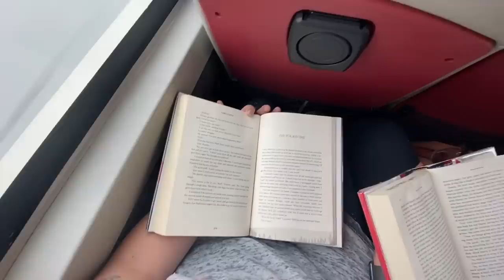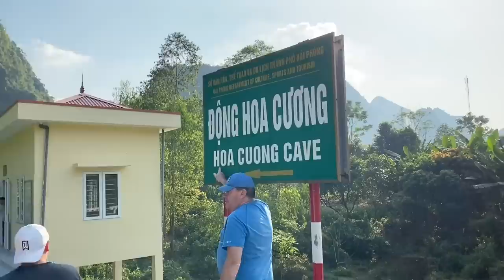We Spent the Day Boating Around the Islands of Halong Bay in Vietnam!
Wow – What an incredible experience this was!! We spent the entire day boating, kayaking, swimming, and soaking up the sun in Halong Bay, Vietnam. One of the coolest parts was exploring the cave in Cát Bà Island and getting to see the human tooth and bones embedded in the rock!

• Got Mail?
Kelly Sparks
624 W. University Drive #129